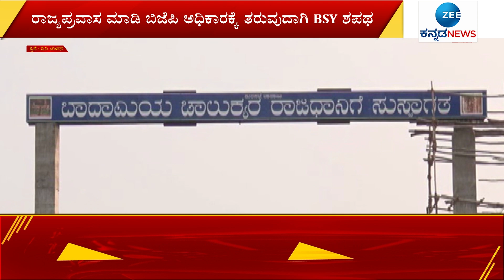BS Yadiyurappa Speech | ರಾಜ್ಯ ಪ್ರವಾಸ ಮಾಡಿ ಬಿಜೆಪಿ ಅಧಿಕಾರಕ್ಕೆ ತರುವುದಾಗಿ BSY ಶಪಥ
ವಿಧಾಸಭೆಯಲ್ಲಿ ವಿರೋಧ ಪಕ್ಷಗಳಿಗೆ ಯಡಿಯೂರಪ್ಪ ಸವಾಲು ಹಾಕಿದ್ರು. ಸೂರ್ಯ ಚಂದ್ರ ಇರುವುದು ಎಷ್ಟು ಸತ್ಯವೋ ಬಿಜೆಪಿ ಅಧಿಕಾರಕ್ಕೆ ಬರುವುದು ಅಷ್ಟೇ ಸತ್ಯ ಅಂತ ಸದನದಲ್ಲಿ ಗುಡುಗಿದ್ರು. ಇನ್ಮುಂದೆ ಚುನಾವಣೆಗೆ ನಿಲ್ಲಲ್ಲ ಅಂತ ಬಿಎಸ್‌ವೈ ಘೋಷಣೆ ‌ಮಾಡಿದ್ರು.